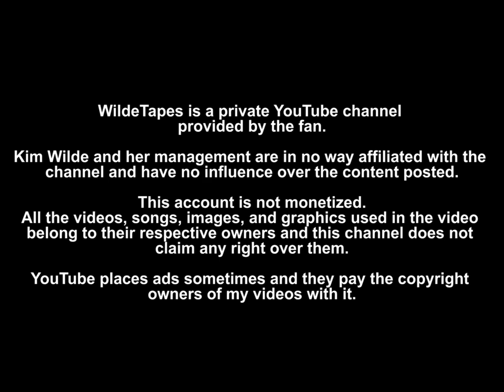Kim Wilde - Who Do You Think You Are @ Margriet [HD 50 FPS] [19/08/1992]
Kim lipsynchs "Who Do You Thin You Are" at a Belgium TV show.

Lyrics:
A long time ago you promised yourself
They're all gonna know me someday
Well you got what you wanted
But look at you now
You lost something good on the way
So where did it go
Tell me where did it go
But you wouldn't know

Snap your fingers and somebody runs
You don't care how they feel
Just as long as they come
Got your head in the stars
Now you've come this far
Just who do you think you are?

Now everything seems to be going your way
And everyone loves what they see
But you ruin it all with the things that you say

You believe a ridiculous lie
You can't see you've become
All the things you despise
But I know who you are
And you've gone too far

You can keep all your dreams
But you don't have to lose yourself
Cos one day you're gonna break
When the face in the mirror
Looking back at you's
A stranger that you can't place